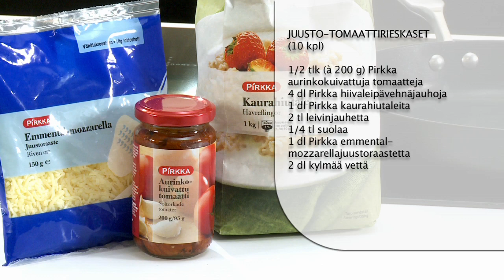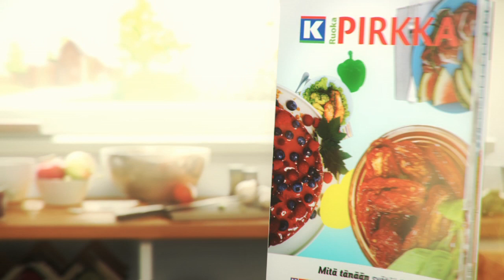Juusto-tomaattirieskaset ja huispausmunakas